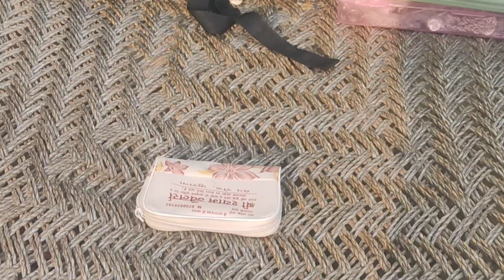Aaj ki Gold Silver ki Shopping🤗Bnaye Samose😋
family vlog
mini vlog